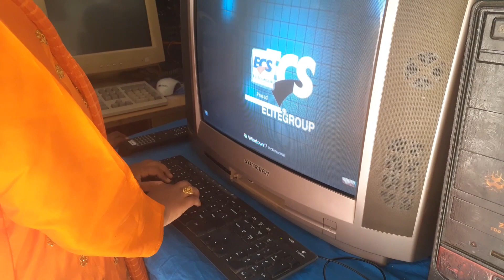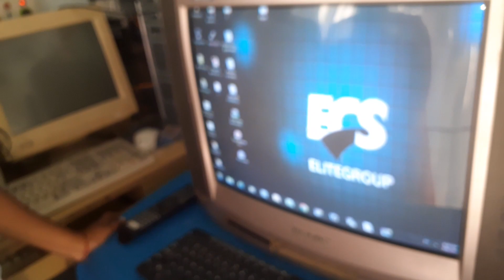Old CRT tv into Monitor/Akividu Lakshmi convert old tv into latest monitor/computerscreen/vga to av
YOU can change your old tv into latest computer monitor and watch everything on it like the way you do on the latest screens/ akividu lakshmi electronics/మీ పాత టీవి ని క్రొత్త కంప్యూటర్ స్క్రీన్ గా చేసుకోండి/ఆకివీడు లక్ష్మి ఎలక్ట్రానిక్స్